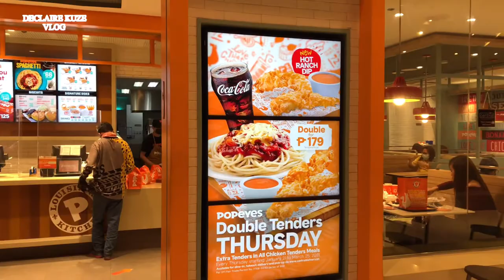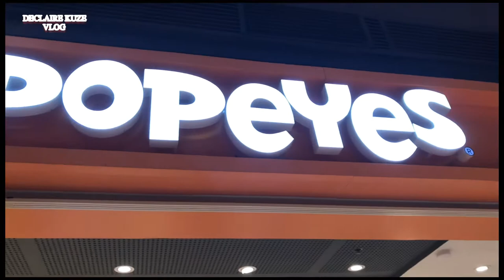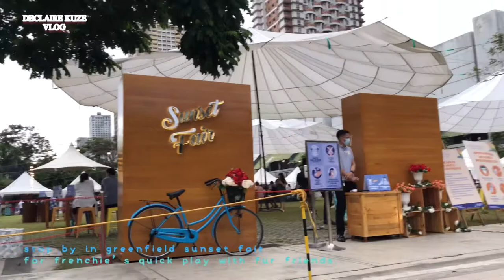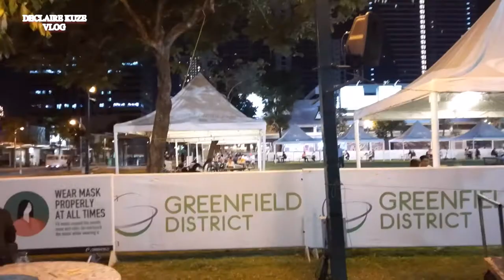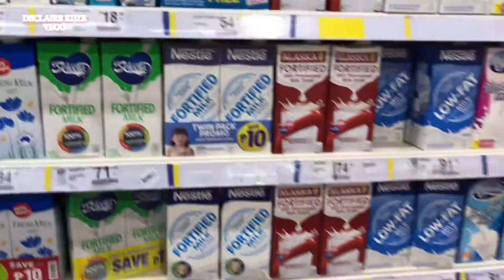ERRAND DAY PLUS SPOTTED @ The Juicy Vlog | Vlog # 189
ERRAND DAY PLUS SPOTTED @ The Juicy Vlog in sm aura immigration office. George & Lucy are very lovely couple i was surprised to met them in person.
Thank you & keep safe💖